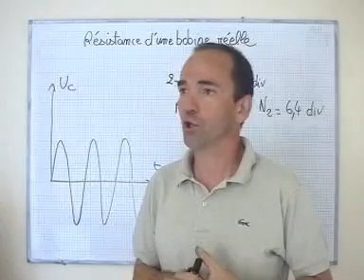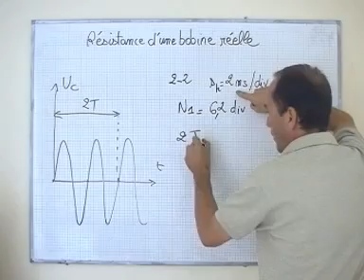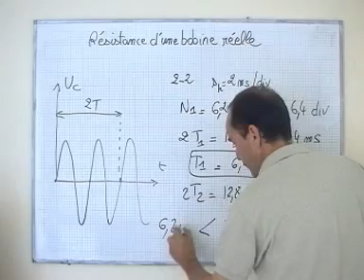cours TS / électricité / détermination graphique de la pseudo période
To = 2.II.(LC)^0,5